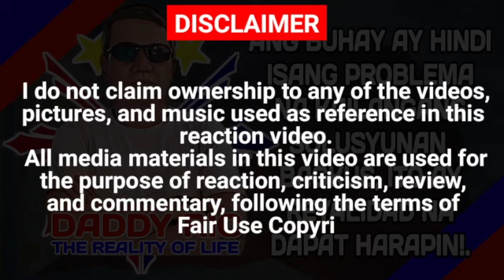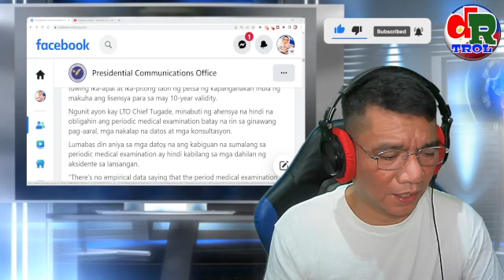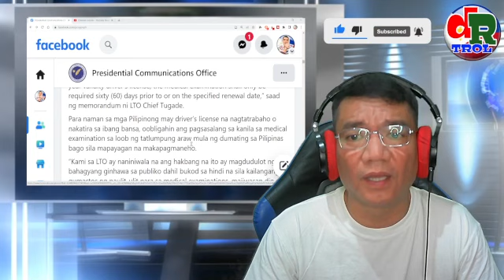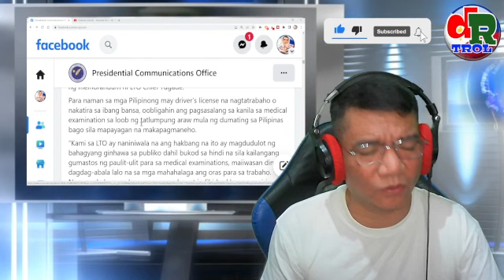LTO MAY GOOD NEWS SA LAHAT NG LISENSYADONG DRIVERS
SA MGA NAIS PONG TUMULONG SA AKING PAGPAPAGAMOT PWEDE PO ISEND VIA GCASH O PAYMAYA SA 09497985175 OR KUNG VIA MONEY TRANSFER MAG PM PO SA AKING FB PAGE DADDY RIC THE REALITY OF LIFE PARA MAIBIGAY KO PO ANG DETAILS MARAMING SALAMAT PO GOD BLESS PO SA LAHAT!

DON'T FORGET TO LIKE 👍, SUBSCRIBE, HIT THE BELL AND CLICK ALL SO I CAN ALWAYS NOTIFY YOU FOR MY NEW UPLOADS & LIVESTREAMS, AND MOST OF ALL SHARE SHARE SHARE SO WE CAN SPREAD THE LOVE AND THE KNOWLEDGE.

VIDEO CLIPS:
WEBSITES:
BACKROUND MUSIC:  RETRIBUTION BY NEFFEX - YOUTUBE FREE MUSIC
BACKGROUND VIDEO CLIP: FREE VIRTUAL SET